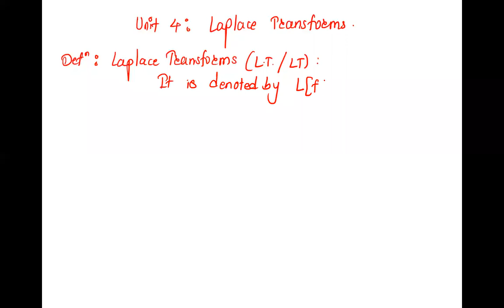Laplace Transforms Introduction Definition